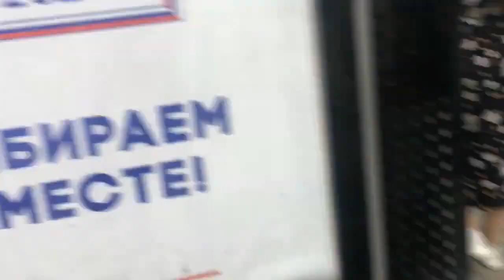МАЗ-104.X25 || В 896 НУ 186 || 10 маршрут || ПАТП-2 - Авторынок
Снял - Russia Bus